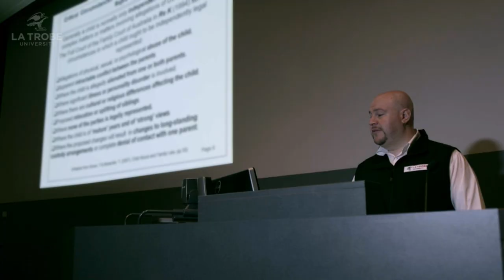Why study education and teaching at La Trobe?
Be a teacher who can educate and inspire any student, with technology and data on your side. With La Trobe University’s network of diverse school placements, discover how to create learning spaces that are safe, diverse and passionate wherever you are. Explore our degrees